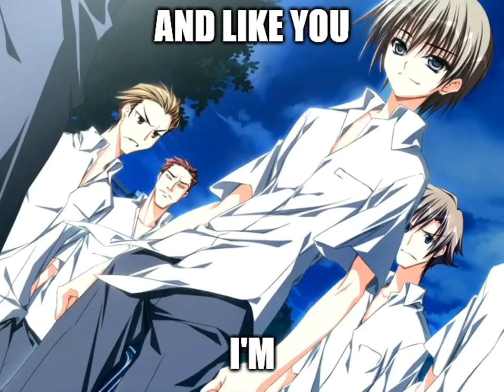mamiya takuji's touch-tone telephone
put a less than respectable amount of effort into this